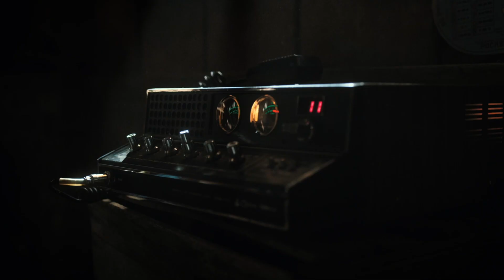All of Hopper’s Best Moments in Stranger Things | Netflix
From grumpy Hawkins police chief to demogorgon-fighting father, Jim Hopper has come a long way in Stranger Things.